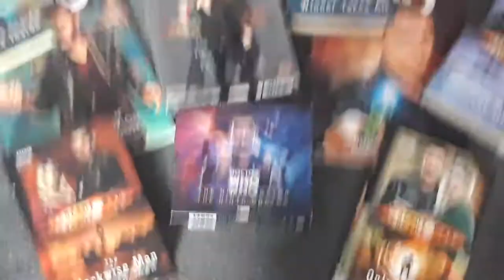Christopher Eccleston Joins Big Finish reaction video